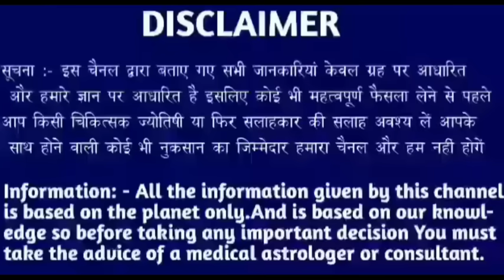सिंह राशि 16 जनवरी 2024 | Aaj ka singh rashifal| Singh rashi 16 january 2024| Geeta gyan rashifal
9 tarikh guruvar
9 tarikh guruvar
9 tarikh guruwar
9 तारीख गुरुवार
9 tarikh Thursday
9 tarikh गुरुवार
9 tarikh ka rashifal
Singh rashi ke bare mein bataen
9 tarikh ka rashifal
Rashifal dikhaiye
Rashifal bataiye
9 tarikh ki rashi
Singh rashi bhavishya
9 january singh rashi
Singh rashifal
Aaj ka rashifal
Singh rashi
9 tarikh ki
9 tarikh ki singh rashi
Rashifal dikhaiye
9 tarikh singh rashi
9 tarikh singh rashifal ke bare main batayen
राशिफल बताओ
Singh rashi
Singh rashifal
Singh Rashifal
9 की जानकारी
9 September singh rashi ka rashifal
9 september singh rashi
9 September ke bare main batayen
28 September 2024 singh rashi
28 september 2024 tula rashi
Aaj ki rashi bataiye
9 september ka singh rashi ka rashifal
Rashifal dikhaiye
Rashi dikhaiye
28 september 2024 singh rashi
28 tarike ki singh rashi
9 September singh rashifal 2022
August singh rashifal
9 september singh rashi
9 september ko singh rashifal
28 tarikh ko singh rashi
Singh 2024
28 September 2024 singh rashi
28 september singh Rashi 2024
Singh rashifal
28 September singh Rashi 2024
Singh rashi ke bare main batao
28 September singh rashifal
28 September 2022 Singh Rashifal
Singh Rashi walon ka aaj ka
28 september ka rashifal
सिंह राशि
Singh
Thursday singh rashi
Rashifal today
28 september ka news
28 September rashifal
28 September ka Rashifal
28 september ka singh rashi
Singh Rashifal
KR rashifal
KB rashifal
Singh
Mahakali astrology
Rashi
Aquarius
DLR Rashifal
DRS Rashifal
Rashifal Report RR
Astro samadhan
Vaidik jyotish
Vaidik jotish
Geeta gyan rashifal
Singh rashi
Singh
Rashi
Aquarius
Taurus rashi
Taurus rashifal

Follow me